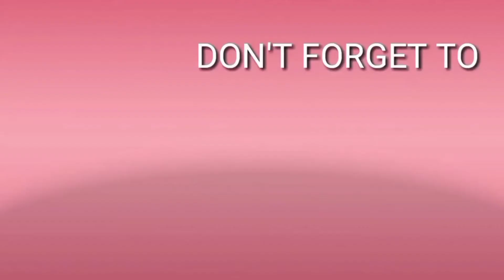ADOBONG PALEYA W/ EGG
walang asin kaya tuyo nlang ang inilagay..